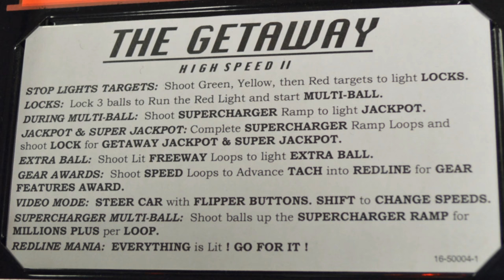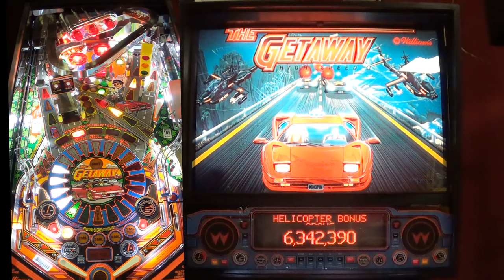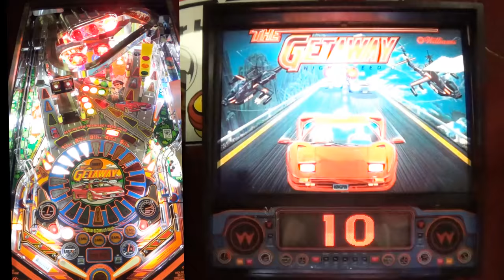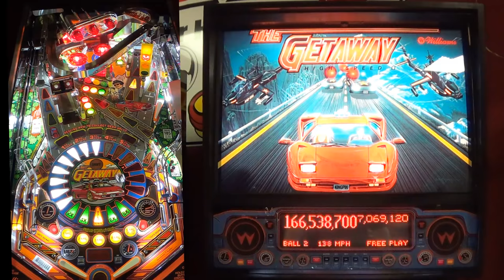The GETAWAY ~ High Speed II Pinball Machine ~ GRC Restoration Review & Gameplay Battle!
Machine is sold. Thank you Darren.

Gameroom Collectibles
4309 West Lincoln Highway
(Route 30 / Wedgewood Shopping Center)
Downingtown, PA 19335